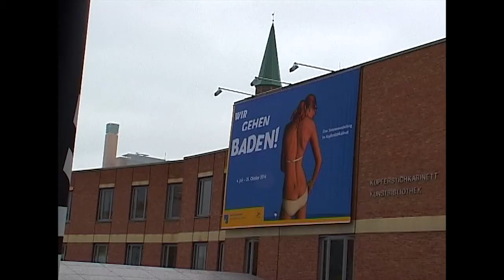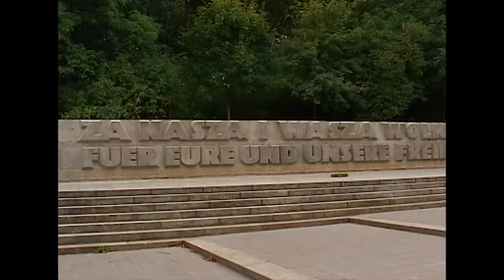MILK SKATBOARDS - BERLIN 2014 - Raw footage - Part 2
Skating an chilling in Berlin with the Milk team.